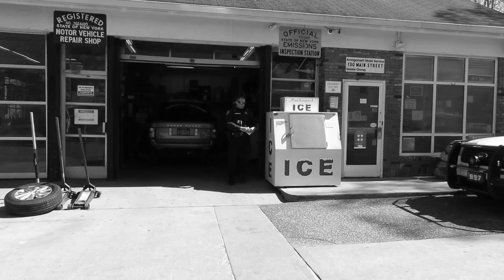STEP BACK - COP LEAVES THE SCENE - First Amendment Audit / Cop Watch with Amagansett Press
In this video Amagansett Press and I stumble upon a cop at an emergency scene who, earlier in the day, refused to answer a question and sped away mid-conversation. He tells us to step back and later leaves the scene while the EMS and Ambulance personnel are still on site...